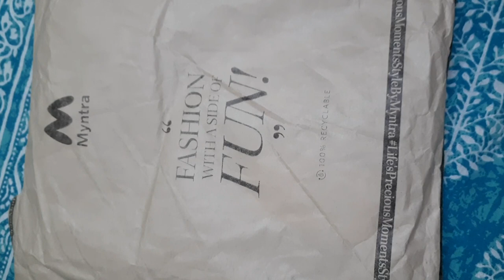Myntra saree review| Myntra saree unboxing